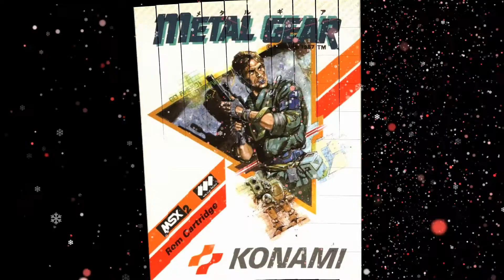Metal Gear Solid OST メタルギアソリッド - The Best Yet To Come 最善を尽くし続ければ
The vocal version of the ending theme from Metal Gear Solid Original Soundtrack,  sung by the amazing Aoife Ní Fhearraigh,

I played the first Metal Gear on MSX 2 back in 1990 it was one of the best games I have ever played good times :)